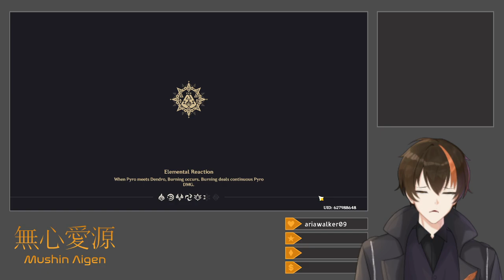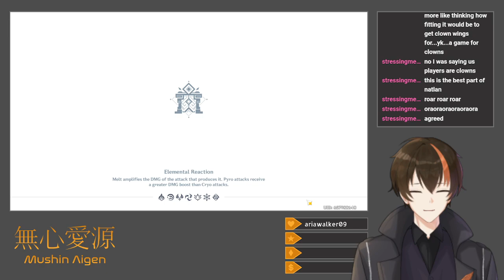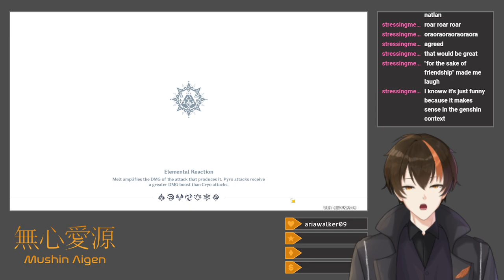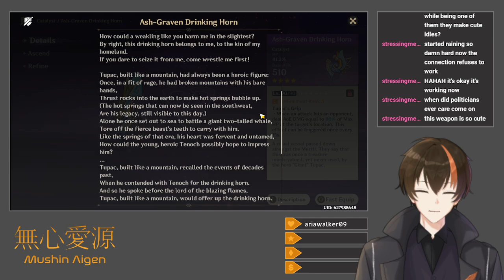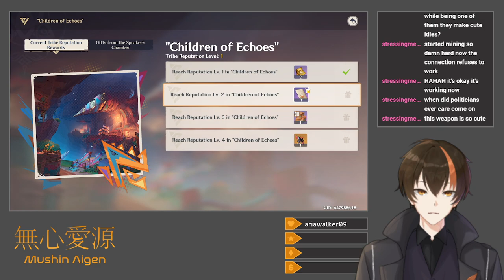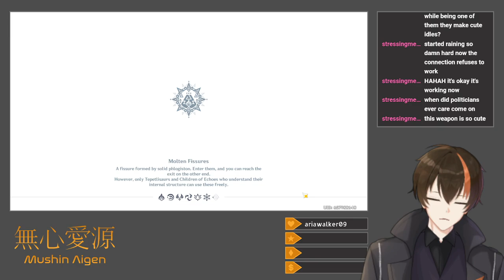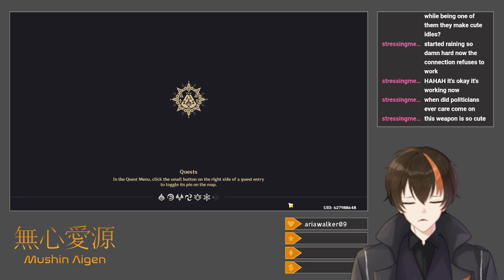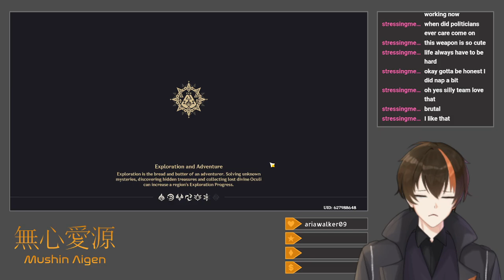[Genshin Impact #164] Sulfurous Stones (World Quests + Exploration)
Starting with dailies and farming the new artifacts, I take a short trip around Natlan to farm Secret Source Automaton materials to level the event catalyst, the Ash-Graven Drinking Horn, and then explore the area around the Sulfurous Veins to get a feel for it before any possible World Quest-related changes.  I find and fight Tlatzacuilotl, a Nightsoul Totem Local Legend Tepetlisaurus Warrior (whew) with a special perfect dodge mechanic, along the way.  The Shadows of the Mountains questline makes a few changes as I complete it, including a weird glitch where water rises without taking me with it, and also allows me to fight some long-absent enemies.  I then go on a few little adventures with the Saurian buddy, involving making a kaiju movie, feeding a hungry Saurian, and feeding another hungry Saurian.  This is interrupted when the final World Quest questline becomes available, but I don't start it just yet.  The remainder of the time is spent trying to defeat the Polychrome Tri-Stars Fatui Skirmisher trio Local Legends, which ends up requiring a silly Diona/Zhongli/Xingqiu/Hu Tao team for me to defeat.

Title: [Drops Enabled] World Quests + Exploration
Category: Genshin Impact
Date: September 12, 2024
Platform: Twitch